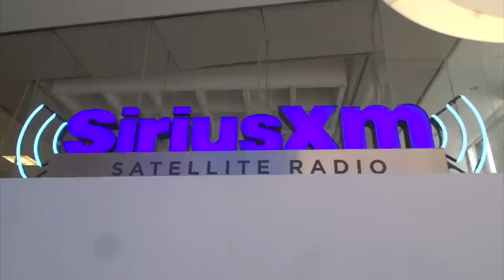Kevin Gates iDGT Vlog In New York